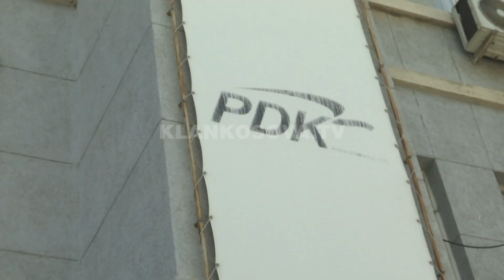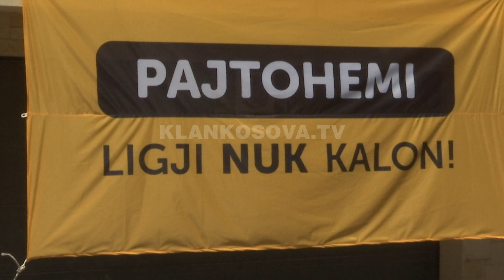Sigurimi i PDK-së përplaset me marshuesit - 17.06.2019 - Klan Kosova